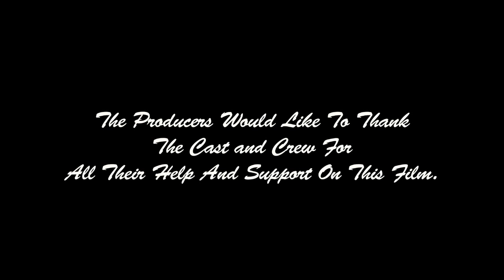Roy & Ray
Based on characters from James McLure's one-act Lone Star. Starring Joe Altieri and Michael Sandoval as the brothers Roy and Ray Caulder. From Wheelhouse Entertainment, LLC.